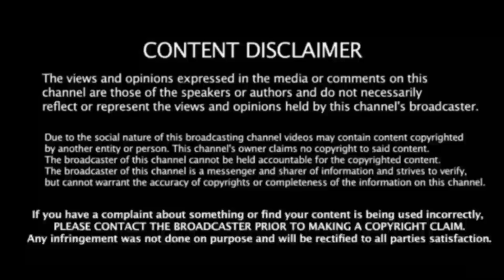நடிகர் விஜய்க்கு வாழ்த்து சொன்ன முதல்வர் ஸ்டாலின் ! அந்த மனசு தான் சார் கடவுள்....